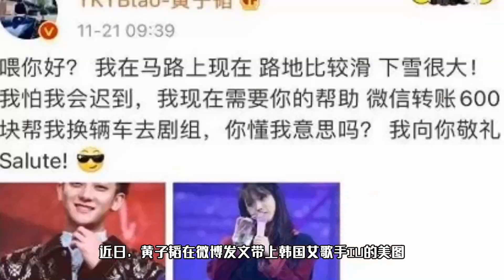我不是在追星！黄子韬直播求爱某韩国女歌手：她同意我就原地娶她